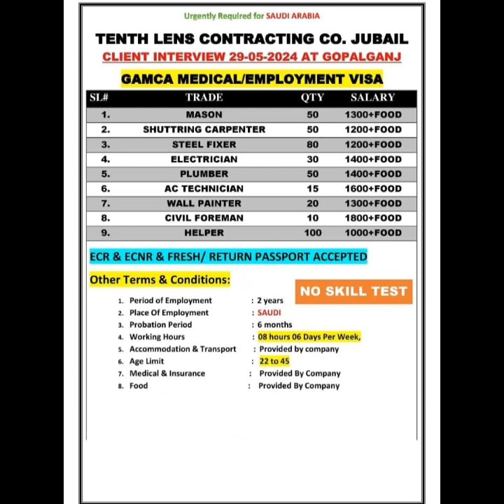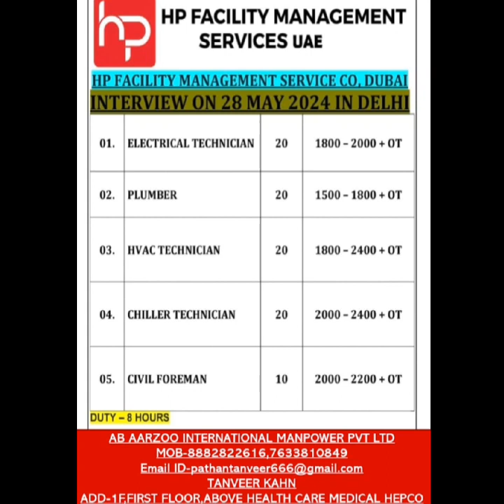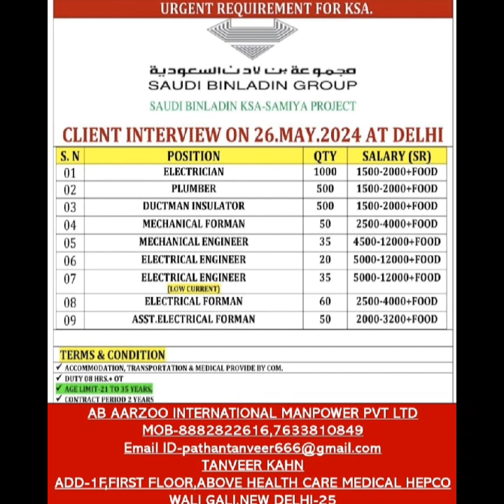SAUDI BELADIN COMPANY SAUDI ARABIA KA INTERVIEW VACANCY DELHI MUMBAI BIHAR GOPALGANJ SIWAN UP ME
SAUDI BELADIN COMPANY SAUDI ARABIA KA INTERVIEW VACANCY DELHI MUMBAI BIHAR GOPALGANJ SIWAN UP MESAUDI BELADIN COMPANY SAUDI ARABIA KA INTERVIEW VACANCY DELHI MUMBAI BIHAR GOPALGANJ SIWAN UP ME